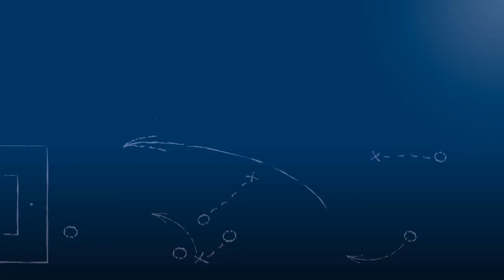Peter Hogen - SV Spielberg - nach dem Spiel vs. Göppinger SV, im FuPa.tv-Interview am 28.4.2017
„Zwischenzeitlich hat man schon ab und zu mal kurzzeitig daran gezweifelt, ob es zum Ende reicht.“

Peter Hogen, Chef-Trainer des SV Spielberg, im FuPa.tv-Interview nach der Begegnung SV Spielberg - 1. Göppinger SV am 33. Spieltag der Oberliga Baden-Württemberg 2016/17. Der Trainer der Spielberger zieht in diesem Interview unter anderem ein Fazit der so gut wie abgeschlossenen Saison und gibt Pläne für die kommende Saison bekannt.